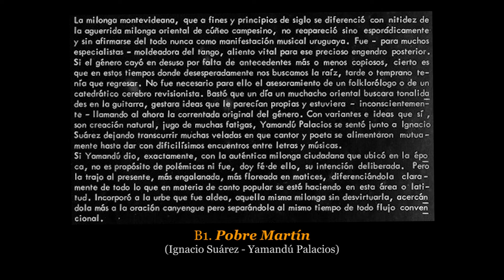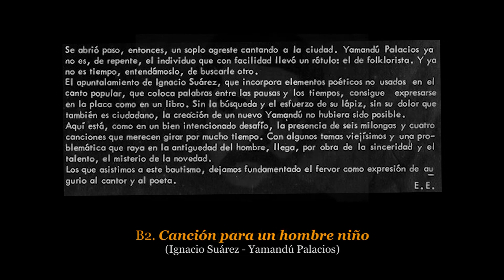💿 YAMANDÚ PALACIOS - Poeta del sur - 1972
ORFEO - SULP 90.565

Temas
Lado A:
A1. Los Boliches. 00:00
A2. En Grisazul. 04:01
A3. Marta de las esquinas. 07:51
A4. Poeta al sur. 10:44
A5. Abedularia. 14:26

Lado B:
B1. Pobre Martín. 19:43
B2. Canción para un hombre niño. 22:31
B3. Muchacha. 26:15
B4. De nuestro tiempo. 28:53
B5. Por si acaso. 34:00

Todos los temas:
Letras: Ignacio Suárez
Músicas: Yamandú Palacios

🎧 NUESTRO CAMINO
Mario Ipuche
Montevideo - Uruguay